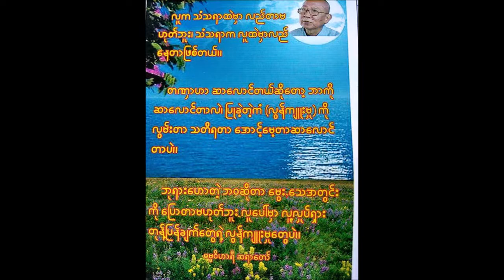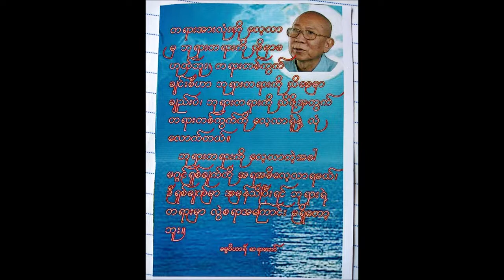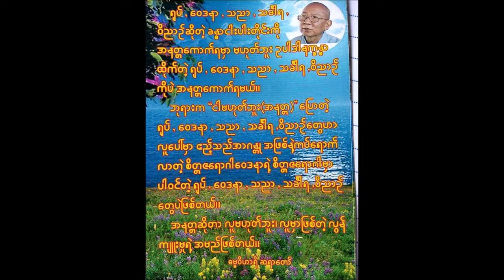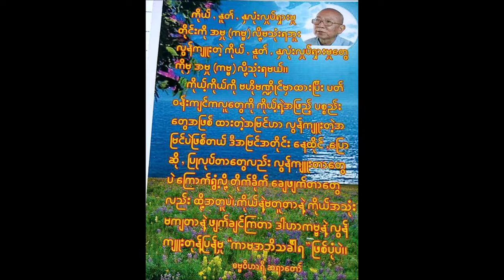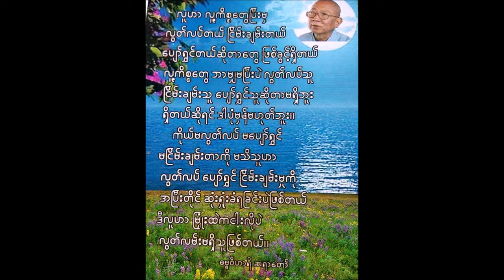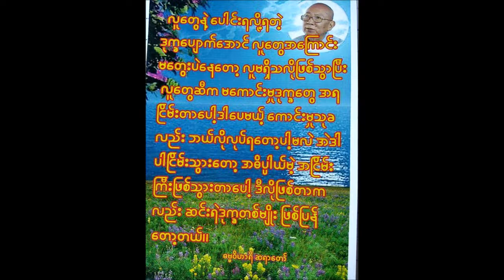ဓမ္မဝိဟာရီ ရှင်ဉာဏ - 'ပညာအဆောင် တရားတော်'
ပစ္စုပ္ပန် ကမ္မဝါဒ ဗုဒ္ဓဘာသာ တည်ထောင်သူ ဓမ္မဝိဟာရီ ဆရာတော် ဦးဉာဏမှ ဟောကြားသော 'ပညာအဆောင် တရားတော်'